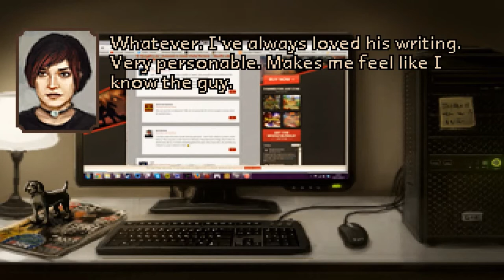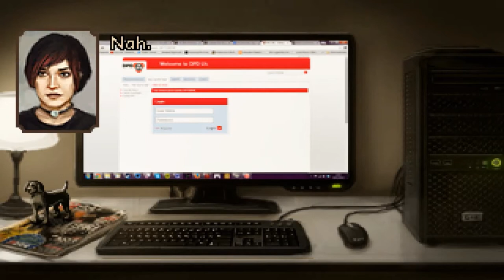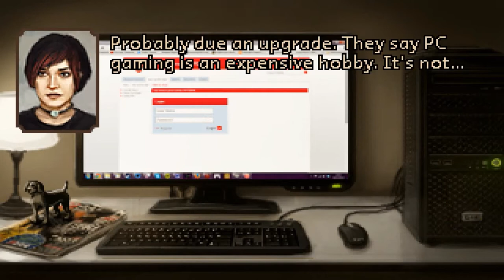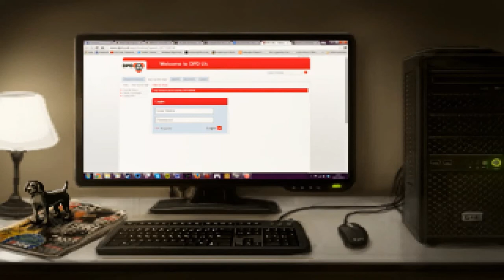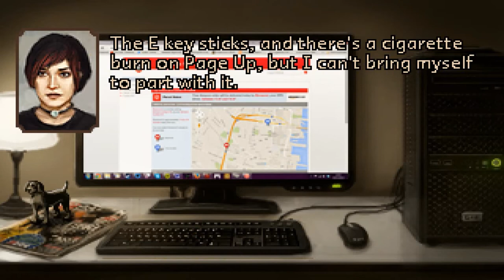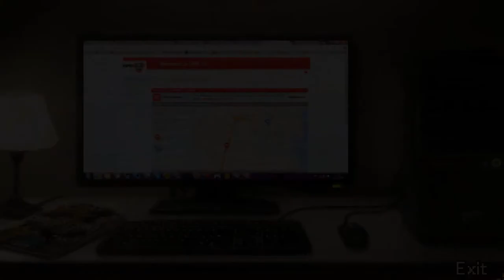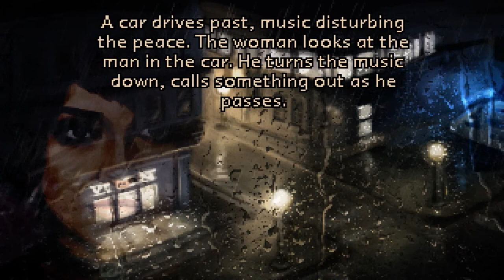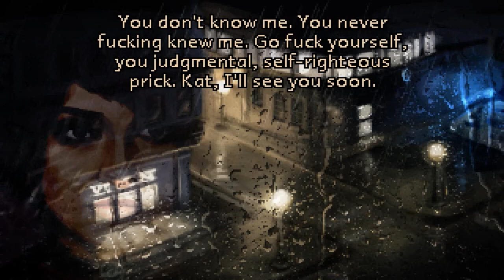The Charnel House Trilogy-Вах, какая атмосфера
Прохождение новой point-and-click хоррор игры. У игры очень классная атмосфера, сюжет и диалоги(правда придётся слушать мой корявый перевод снова. но не моя вина, русификатора нет). Иногда довольно стрёмно, я буду пугаться. А так, поехали !!!